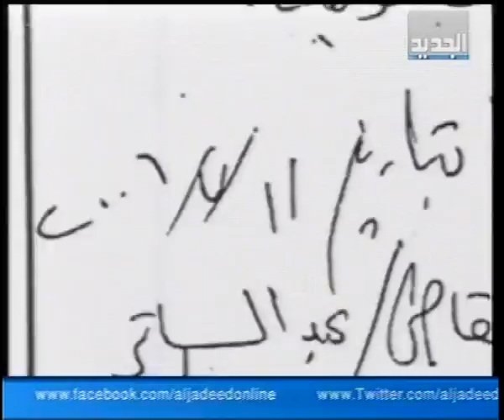الشيخ أحمد الأسير الحسيني - عفيف الجردلي